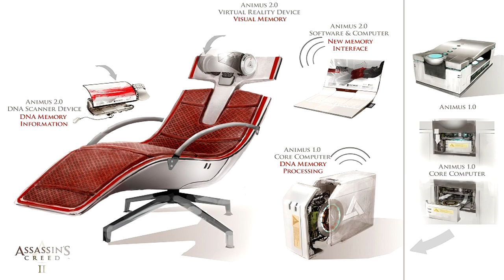Assassin's Creed Unity | انيمس الاساسينز و التمبلرز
فيديو بشرح فيه ان البطل هيتحط على انيمس التمبلر ام انيمس الاساسين
وبرضو مين الى هيتحكم و الى هيشوف ذكريات البطل ارنو ياترى هو اساسين ولا تمبلر ؟

مراجعة Lords Of The Fallen
مراجعة Risen 3 - Titan Lords
مراجعة Stronghold Crusader 2
مراجعة Dead Rising 3
مراجعة Fable Anniversary

مراجعة Watch Dogs
مراجعة Wolfenstein The New Order
مراجعة Daylight
مراجعة Hearthstone
مراجعة Final Fantasy XIII: Lightning Returns
مراجعة Dark Souls II
استعراض Batman: Arkham Knight
مراجعة Titanfall
مراجعة InFamous: Second Son
The Wolf Among Us مراجعة
Alien Rage مراجعة
مراجعة GTA V
مراجعة grand theft auto v
مراجعة Amnesia A Machine for Pigs
ARMA 3 مراجعة
مراجعة لعبة the last of us
استعراض Dragon Age III: Inquisition
استعراض The Evil Within
استعراض Watch Dogs
مراجعة Saints Row IV
مراجعة Disney Infinity